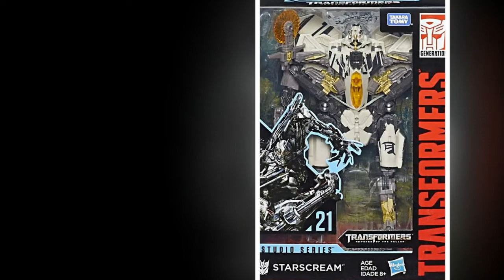Starscream SS21 Transformers - Robot Biến Hình Voyager Class Studio Series 21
Robot Biến Hình Transformers Starscream  Voyager Class Studio Series 21
+ Mô hình Starscream trong Transformers bản SS21 bắt mắt với hình xăm.
+ Starscream SS21 được làm dựa theo tập phim Transformer - Revenge of the Fallen
+ Với 26 bước để biến đổi qua lại giữa 2 chế độ Robot và F-22 Raptor (máy bay tiêm)